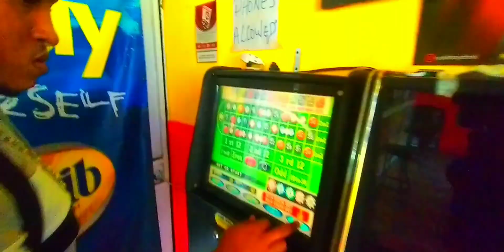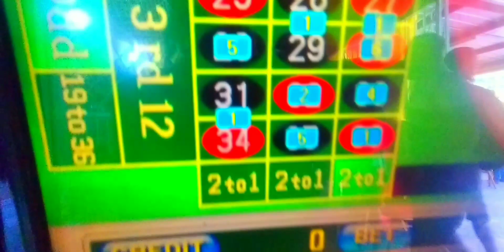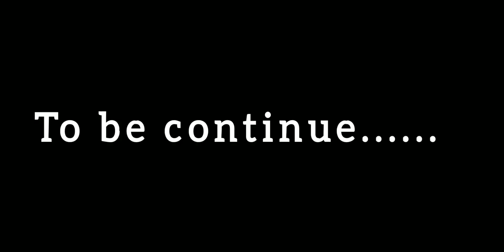Road Trip to Secret Location & Birthday Celebration...Ep 1